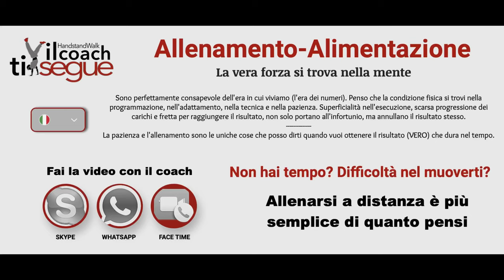Come rendere più EFFICIENTI EFFICACI e SICURI i burpees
Ciao ragazzi, oggi vi spiego come come rendere più EFFICIENTI EFFICACI e sicuri i burpees
Sicuramente lo conoscete e lo praticate tutti, ma penso che con qualche dritta e dettaglio in più puoi sia migliorarlo che prevenire qualche infortunio.
Si tratta di un esercizio di grande efficacia di media e alta intensità. Ma come tutti gli esercizi vanno fatti i dovuti adattamenti, le dovute progressioni, gli accorgimenti insomma cercare di prevedere qualsiasi problema che ovviamente è soggettivo.
Questo esercizio, può farlo chiunque effettivamente, ma se hai il giusto “approccio” cercando di capire la giusta meccanica del movimento ed eseguendolo nel modo più corretto possibile. Questo gene di esercizi va inserito con cautela e meglio ancora in una programmazione, dove serve alzare sia l’intensità dell’allenamento che la frequenza cardiaca.
Applica sempre i principi base dell’allenamento, non allenarti in base a quello che ti passa per la mente, fai le giuste progressioni, non caricare senza senso, ma sopratutto prevedi sempre le giornate di riposo. ALLENATI BENE